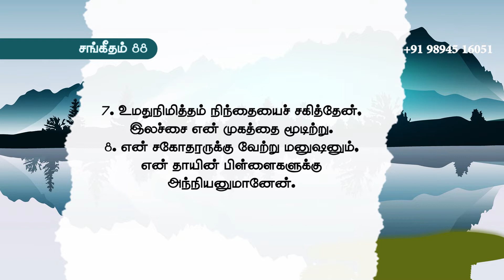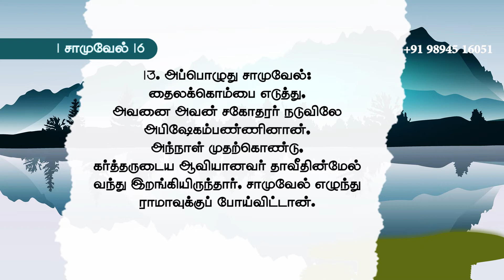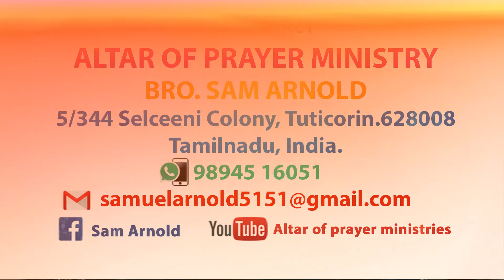சிறுமைப்பட்டவனுக்கு... | BRO.SAM ARNOLD GOSPEL , CHRISTIAN MESSAGE AND WORSHIP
BRO.SAM ARNOLD GOSPEL , CHRISTIAN MESSAGE AND WORSHIP